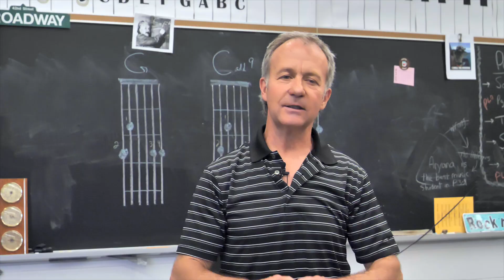SHSM - Ernestown Secondary School - Arts and Culture